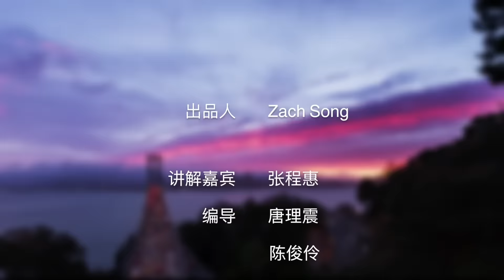在美国如何学习中国古典舞？|舞蹈教学Chinese Classical Dance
中国古典舞的舞姿相对比较含蓄，动作十分优美，那么古典舞有哪些基本动作要领呢？学习中国古典舞如何入门呢？How视频为您解答。

中国古典舞：

古典舞讲究形、神、劲、律。

学习古典舞需掌握的身韵元素：提、沉、冲、靠、平移，旁提。

Step 1提、沉动作要点

盘坐于地面腰部立直；提的动作需腰椎、胸椎、颈椎一节节提起；吸气提，呼气沉。

Step 2冲、靠动作要点

盘坐于地面，腰部立直；身体向45度角方向冲出；肩膀保持水平，下额向远方延伸；靠时身体靠向后侧45度，肩胛骨向后拽。

冲靠的身体韵律可配合手部动作。

Step 3平移动作要点

胯和臀部稳坐于地面，通过腰部以上进行横移；肩部保持水平状态。

Step 4旁提动作要点

肋骨一侧张开，另一侧肋骨压紧；每次伸出被压紧一侧肋骨的手。

Step 5含、仰动作要点

含需把身体所有的器官包起；仰时胸腔及上身完全打开；含时双手下压；仰时双手打开。

身韵的运动规律：欲开先合、欲左先右、欲下先上。

中国古典舞舞姿相对含蓄，非常优美，学习中国古典舞可以更好的了解中国传统文化。